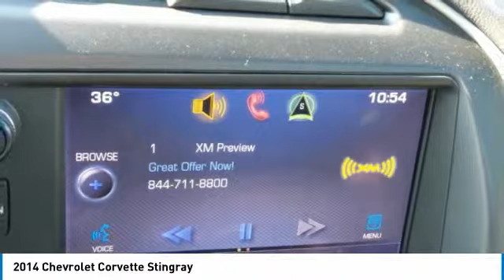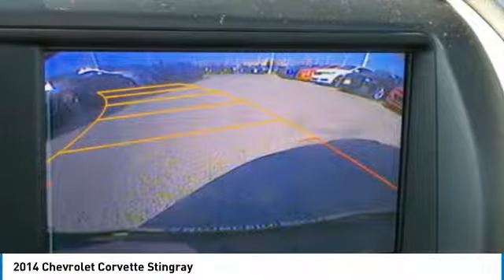2014 Chevrolet Corvette Stingray 4P2090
2014 CHEVROLET CORVETTE STINGRAY Anderson, IN
Stock# 4P2090

Super Clean Low Mileage 2014 Chevrolet Corvette Stingray.
The previous owner passed away and this beauty has been sitting in the garage waiting on you. Black CARFAX One-Owner.